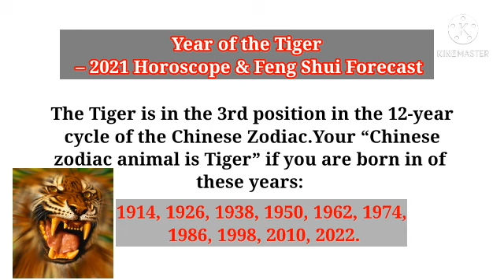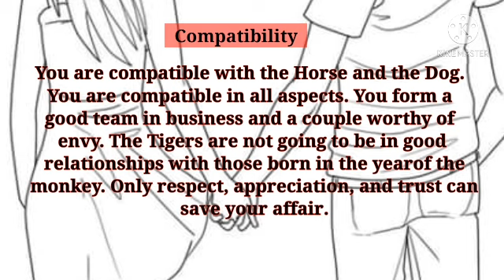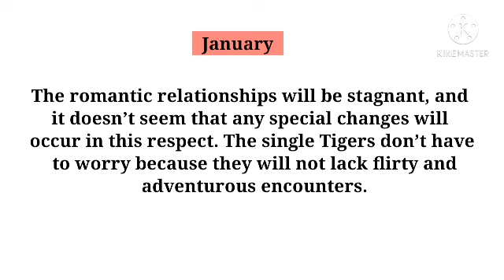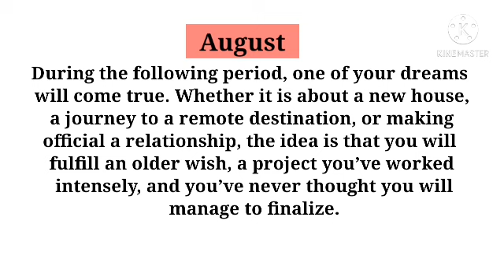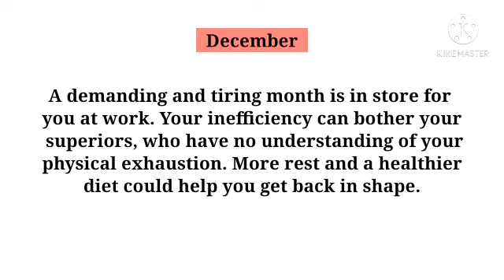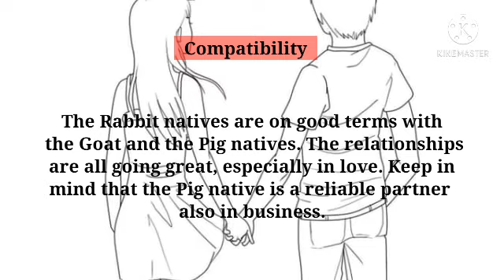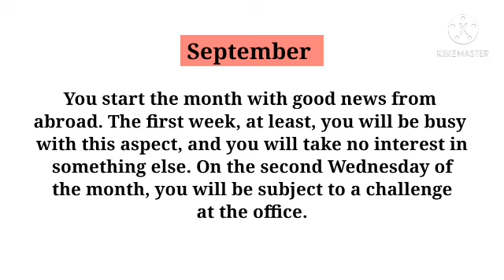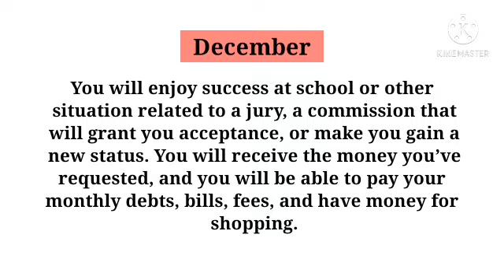2021 CHINESE HOROSCOPE : TIGER and RABBIT